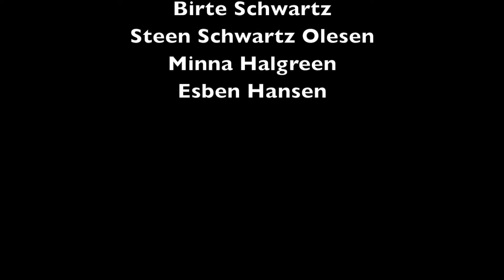Få et smugkig bag murene på det nye Aarhus Universitetshospital i Skejby.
Danmarks største hospitalsbyggeri inviterer igen til et kig på kulisserne. Det sker søndag 2. oktober, hvor du kan komme med på rundtur i byggeriet i Skejby.
Du kan tilmelde dig via linket, men du må godt være hurtig ved tasterne, for pladserne plejer at forsvinde hurtigt :-)